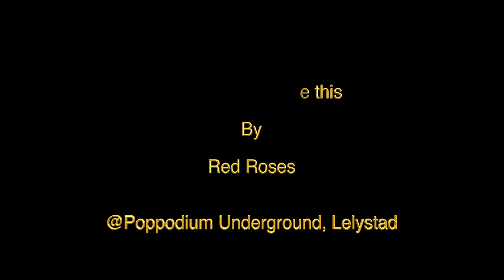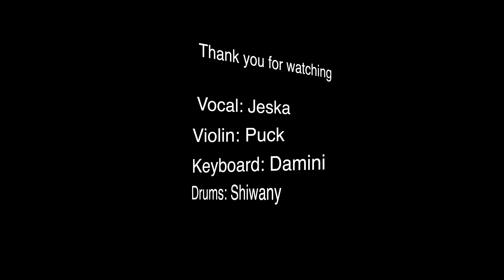Shiwany ✨ SOMETHING JUST LIKE THIS ✨ ISG Arcus 2018 ✨ Poppodium Underground ✨ Corneel Lelystad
The Chainsmokers & Coldplay - Something Just Like This (Covered by Jeska, Damini, Puck and Shiwany)
Camera : Cornel Magermans
Made possible by ISG Arcus Lelystad and Poppodium Underground (Corneel) Lelystad 2018